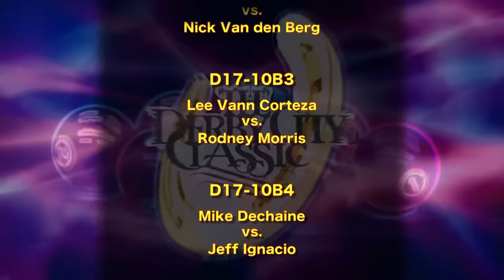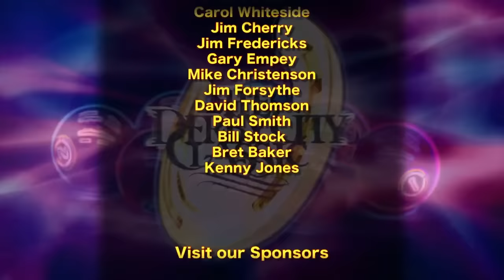STRAIGHT POOL: RUSLAN CHINAKHOV VS JAYSON SHAW - 2015 DERBY CITY CLASSIC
STRAIGHT POOL – Russia’s RUSLAN CHINAKHOV and UK’S JAYSON SHAW were in the finals of the 2015 Derby City Classic 14.1 Challenge.   Chinakhov, 23, had been a high finisher in a variety of disciplines on the International stage.  Shaw, 26, just won back-to-back Turning Stone Classic titles.  Let's see how their straight pool holds up.
Mark Wilson and Jerry Forsyth shared their views in the booth.